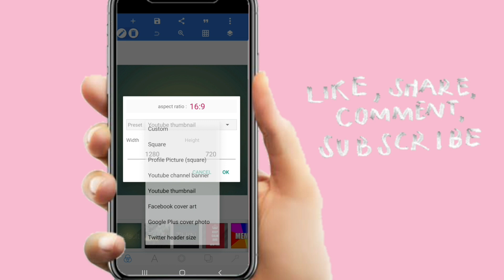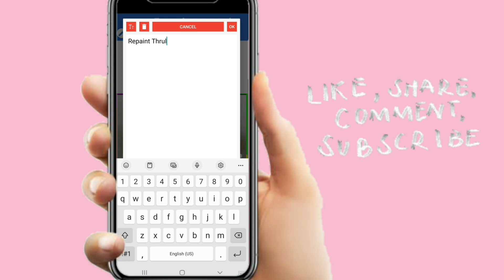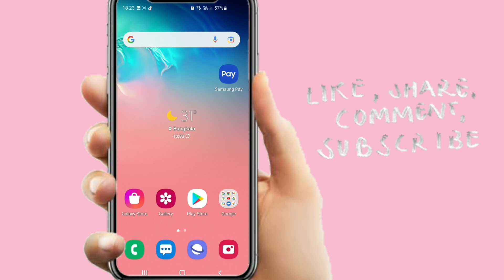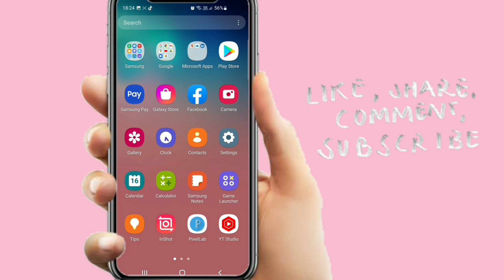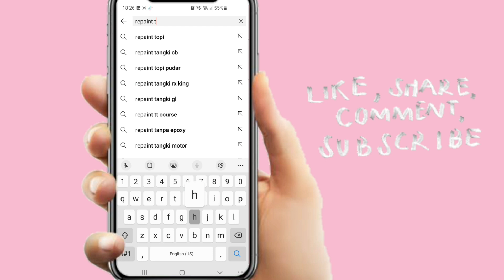Membuat dan Pasang Custom Thumbnail di Konten Video Youtube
Sebenarnya tidak mau buatvkonten ginian karena berapa masih menanyakan dan tidak memahami dengan tulisan saya. semoga video ini bisa di pahami.

summary video:
00:00 Intro
00:08 Penjelasan Intro
00:35 Membuat Thumbnail
02:25 Cara Pasang Thumbnail
04:13 Cek Thumbnail di Apk Yutub
04:57 Penutup